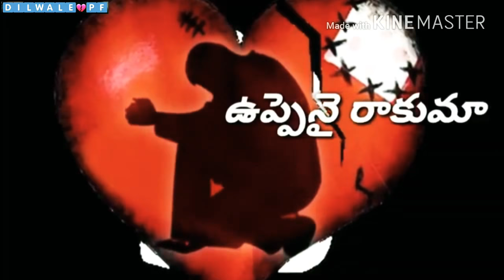ooruko hrudayama Telugu WhatsApp status